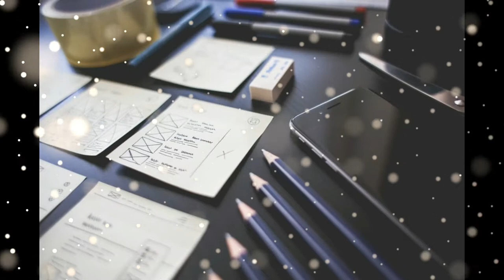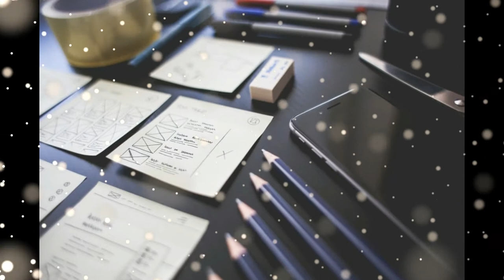Light Years Away - Melrose At Midnight